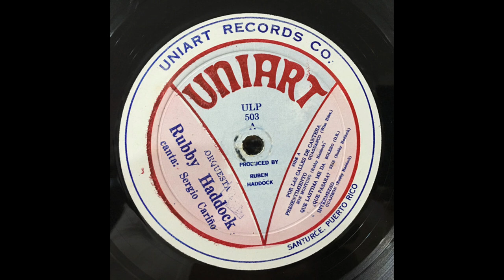Orquesta Haddock - Que Pasara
EN COLOMBIA VIA BALOTO A DAVIPLATA O NEQUI: 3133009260